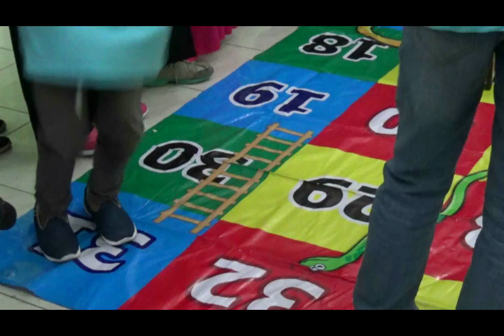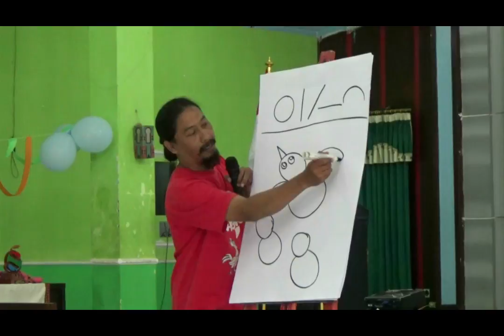ANAK ANAK DIAJAK BERMAIN DAN MENDONGENG SAAT JAMBORE ANAK